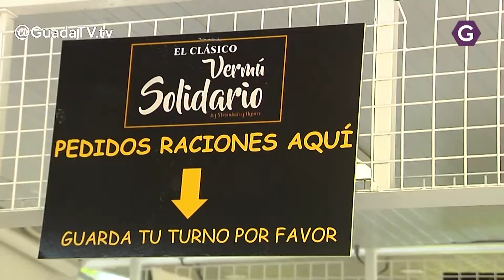Nipace y Strómboli recaudan más de 25.000 euros en el vermú solidario. GuadaTV